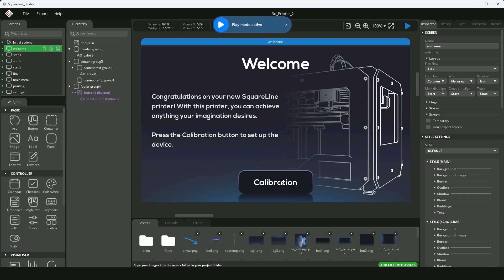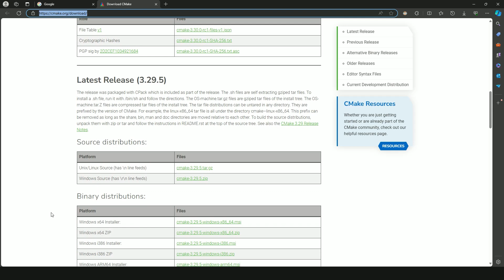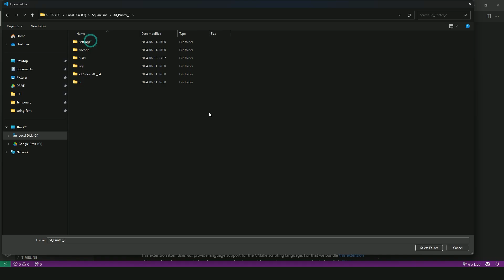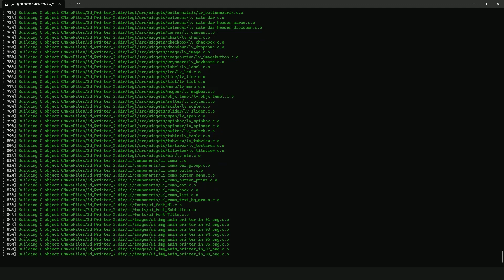Building with CMake | Basics Tutorial #23 | SquareLine Studio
Welcome to the SquareLine Studio tutorial! This video demonstrates how to export and build a SquareLine Studio CMake project on Windows and Linux.

SquareLine Studio is a visual drag-and-drop UI editor to create beautiful Graphical User Interfaces quickly and easily for embedded and desktop applications. It targets hobbyists, professionals, programmers and designers. Furthermore, SquareLine Studio is available at an amazing price.

00:00 - 00:14 Intro
00:15 - 01:57 Install tools
01:58 - 02:21 Windows CMD
02:22 - 03:12 VS Code
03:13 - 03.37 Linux